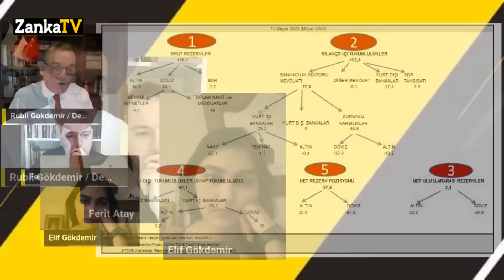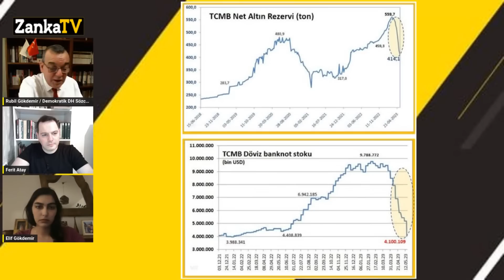ŞOK KULİS BİLGİSİ! UYKULARIM KAÇIYOR! SEÇİM SONRASI DOLAR KURU UYARISI! YÜKŞELİŞE İZİN Mİ GELİYOR?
Ferit Atay soruyor, Rubil Gökdemir ve Elif Gökdemir cevaplıyor.

Seçim sonrası dolar kuru gerçekleri...

Kredi kartlarındaki nakit avans kısıtlaması kalktı
Konut kredileri ve KOBİ ihracat kredileri menkul kıymet tesisi kapsamından çıkarıldı.

Merkez'in gözü bireysel kredi kartları ve ihtiyaç kredilerinde
Merkez Bankası Finansal İstikrar Raporu’nda bireysel kredi kartı ve ihtiyaç kredilerinin cari açık üzerindeki etkisine dikkat çekilerek bu yıl ilk çeyrekte hızla artan bireysel kredi kartı ve ihtiyaç kredilerinin yakından takip edildiğine işaret edildi.

Kredi kartı nakit avans kararının perde arkası ortaya çıktı
Merkez Bankası, kredi kartı nakit avans çekimini kaldırmış ardından bu kararı iptal edip kredi kartı nakit avans kullanımlarında bir sıkıntı bulunmadığını ifade etmişti.

Merkez Bankası kredi kartları ile nakit avans çekimi dahil bir süre önce kredilere getirdiği kısıtlamaların bazılarını kaldırdı. Bankalara talimat gönderen Merkez Bankası, menkul kıymet tesisi zorunluluğunu, kredi kartı ile nakit avans, kuyum harcamaları, konut kredileri ve KOBİ ihracat kredileri için kaldırdı.

Merkez Bankası’nın kredi kısıtlamasına yönelik aldığı tedbirlerin piyasada ve vatandaşlarda tedirginlik yaratması üzerine yeni bir adım atılarak, tedbirler gevşetildi.

Merkez Bankası’ndan bugün bankalara gönderilen talimatta kredi kısıtlamasıyla ilgili üç alanda önemli değişiklik yapıldı.

Buna göre bireysel ve kurumsal kredi kartı kullanımında, akit avans çekiminde menkul kıymet tesisi zorunluluğunu kaldırdı. Aynı şekilde kredi kartı ile kuyum harcamalarında da tedbire gerek olmadığı vurgulandı.

Kredi büyümesindeki tesis zorunluluğu da gevşedi
Öte yandan Merkez Bankası, bankalara kredilerindeki büyüme oranına göre kademeli olarak getirdiği ek menkul kıymet tesisi zorunluluğunda yeni bir düzenleme yaptı. Buna göre konut kredileri ek menkul kıymet tesisi kapsamı dışında bırakıldı.

Yanı sıra KOBİ’lere kullandırılan ihracat kredileri de menkul kıymet tesisi kapsamından çıkarıldı.

Merkez Bankası, yılın ilk Finansal İstikrar Raporu’nu açıkladı. Raporda Liralaşma Stratejisi çerçevesinde kamu, hanehalkı, reel sektör ve bankacılık sektörünün bilançolarında TL ağırlığının arttığına işaret edilirken bireysel kredi kartları ve ihtiyaç kredisindeki yükselişe dikkat çekildi. Raporda, “Bireysel kredilerin, hanehalkı mal ve hizmet talebine etkisi nedeniyle, cari dengeyle yakın bir ilişkisi bulunmaktadır. Bu kapsamda, ihtiyaç kredisi ve BKK kullanımlarının cari denge üzerindeki etkisi yakından takip edilmektedir” denildi.

Altın Gümüş Borsa Bitcoin fiyatları sondakika gelişmeleri..

Yellen'dan 1 Haziran uyarısı: Nakit sıkıntısı çekilebilir
ABD Hazine Bakanı Janet Yellen, borç limitinin 1 Haziran'a kadar artırılmaması veya askıya alınmaması halinde ülkenin nakit sıkıntısı çekebileceğini söyledi.